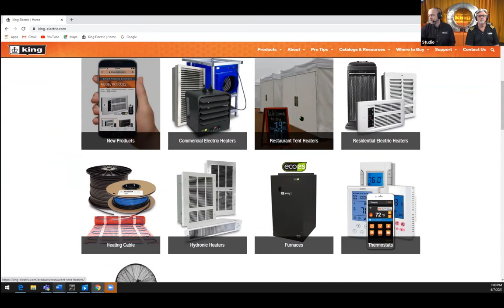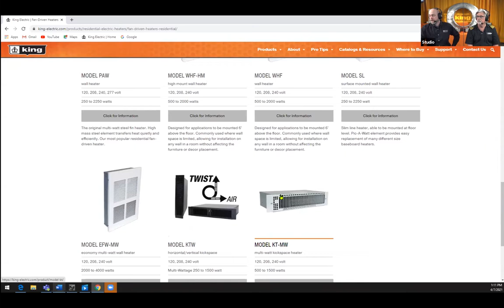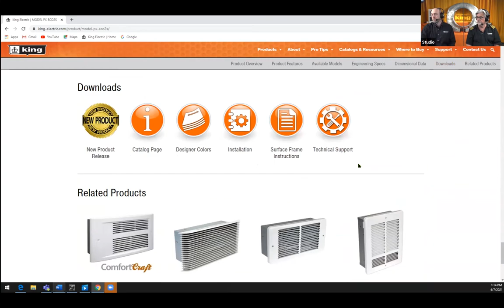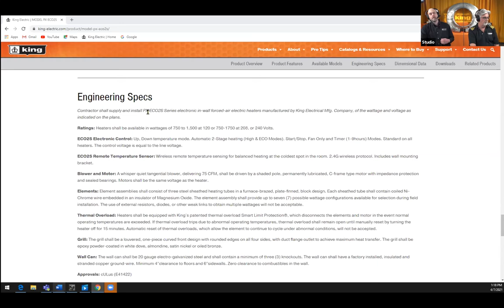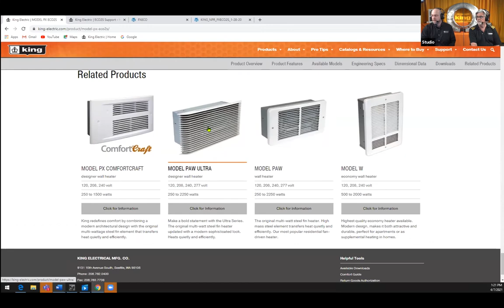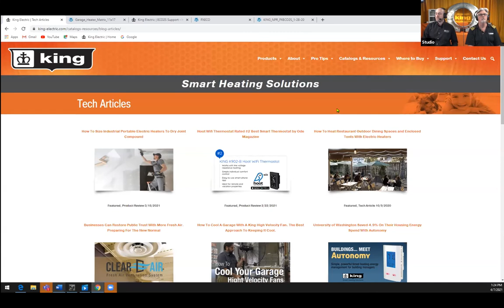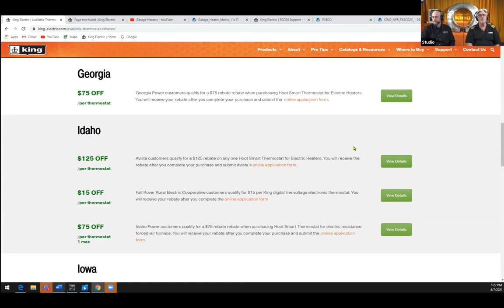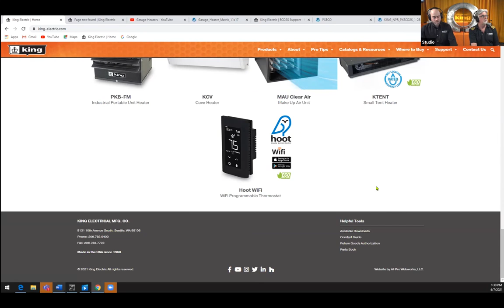KingComfort Live! - Module 1 - How To Navigate King-Electric.com (2021)